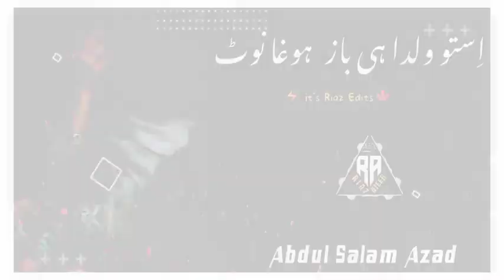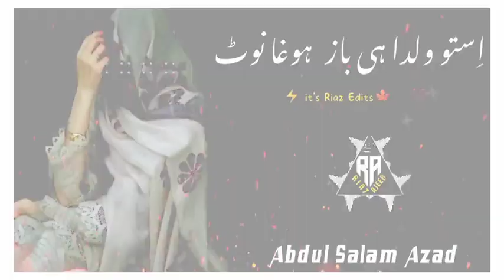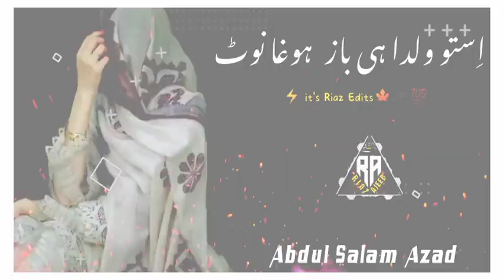استو ولد آہی باز ہوغانوٹ ۔Abdul Salam Azad New BrAhUi song and Baloch Song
استو ولد آہی باز ہوغانوٹ
 ۔Abdul Salam Azad New BrAhUi song and Baloch Song